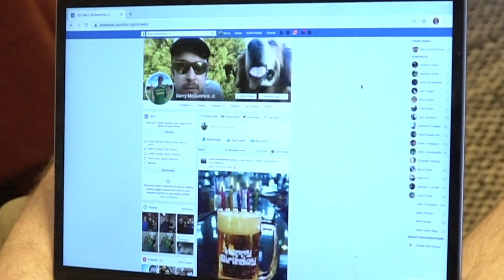When You Quarantine in The South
Let Barry show how quarantine goes in the South

IG & TikTok @barrymcgunthriejr